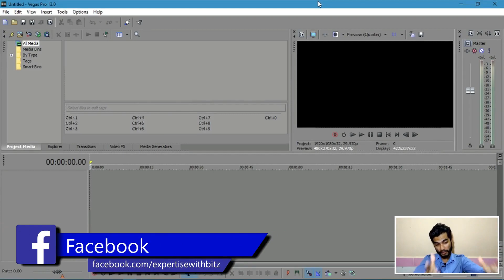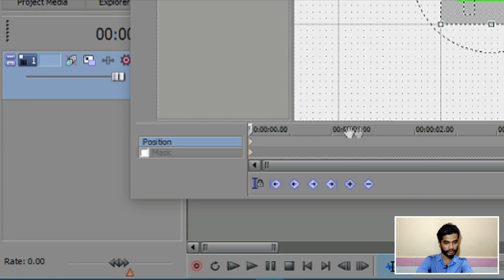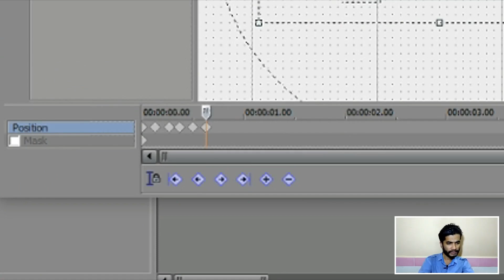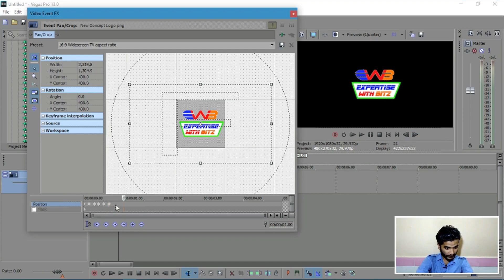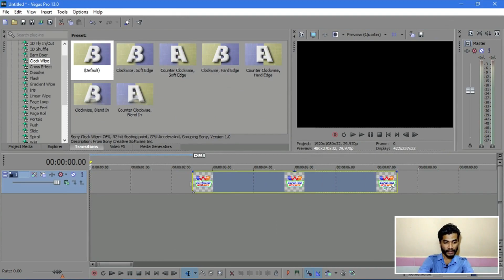[HINDI]How to make Transition in Sony Vegas Pro| Tutorial #35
Namaskar dosto, is video mein maine aapko ek special feature dikhaya hai. Aap Sony Vegas ko use karke apne pasand ka Transition bana sakte ho. Agar aapko preset wale transition se kuch unique chahie to aap usko build kar sakte ho. Maine aapko wohi simple tarike se dikhaya hoon. Mujhe umeed h aapko video jarur pasand ayega!